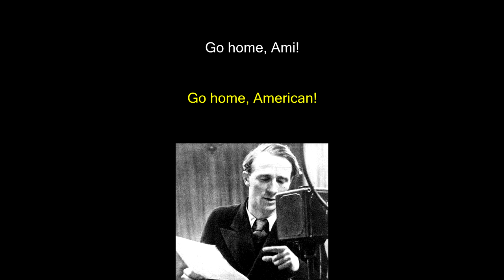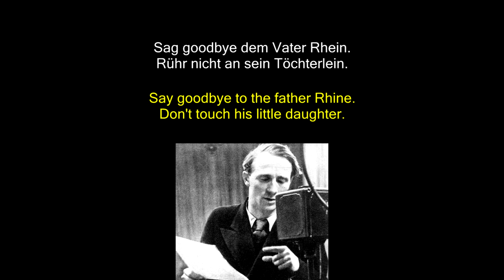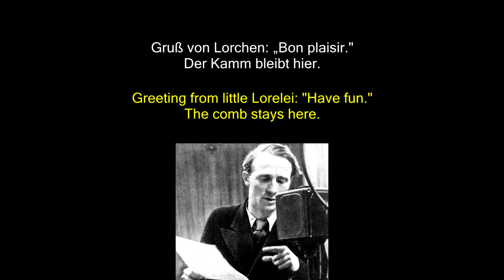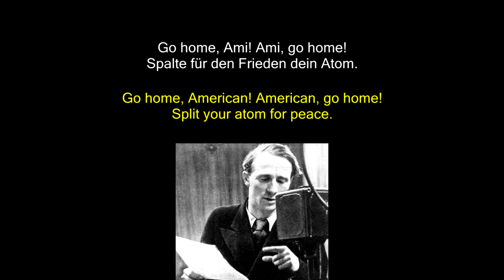Go Home, Ami! [German and English lyrics]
Germans like sending this song to me

Ernst Busch sings Go Home, Ami